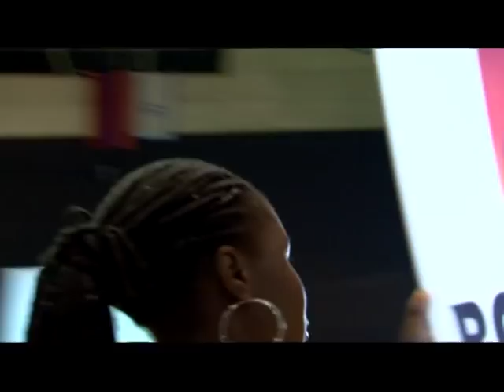Gor Nazaryan (MUAY THAi - BOXiNG)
Gor Nazaryan(ARMAVIR)MUAY THAi-BOXiNG